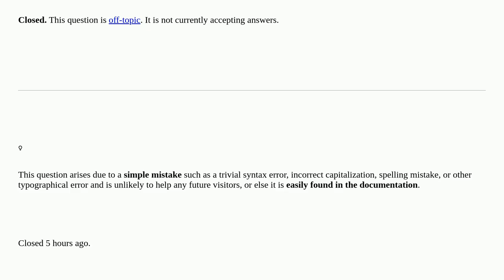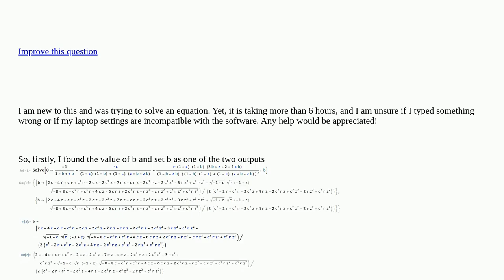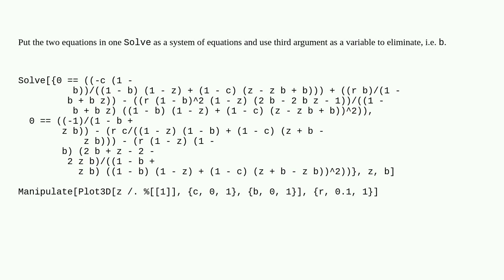Mathematica: Equation with 3 variables running forever closed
Equation with 3 variables running forever closed

A special thanks goes out to the community

  variable